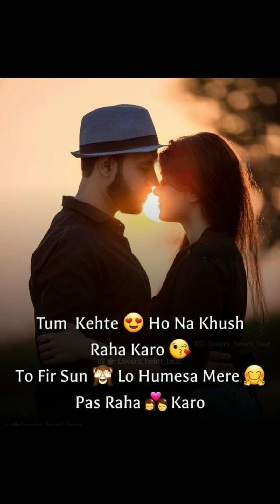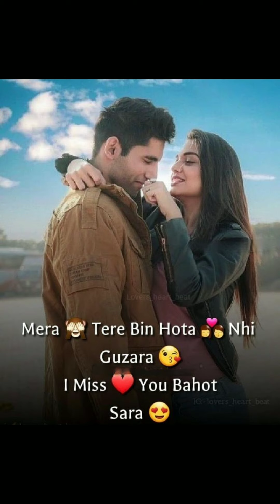Heart touching shayari in hindi,love Hindi quotes,love quotes